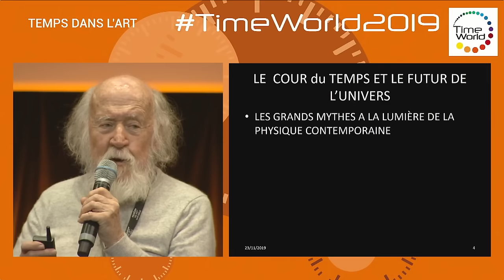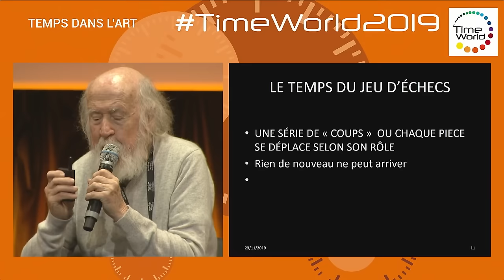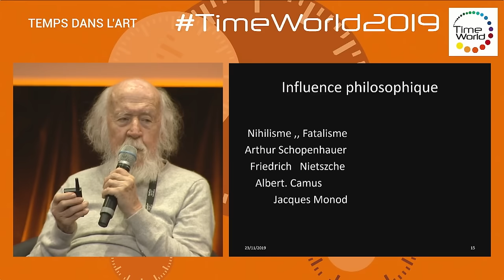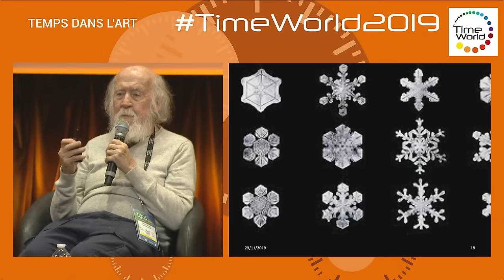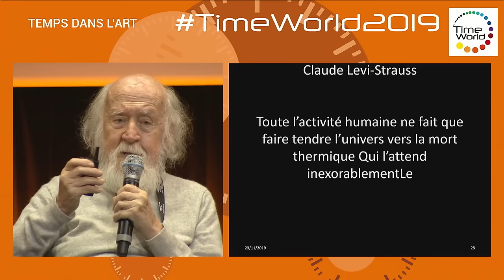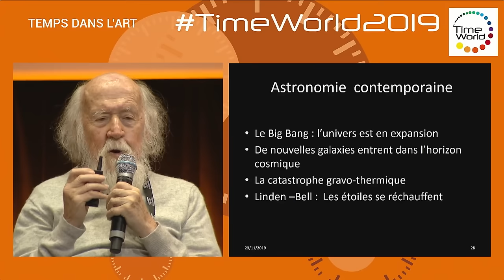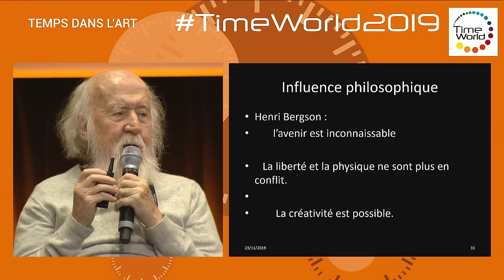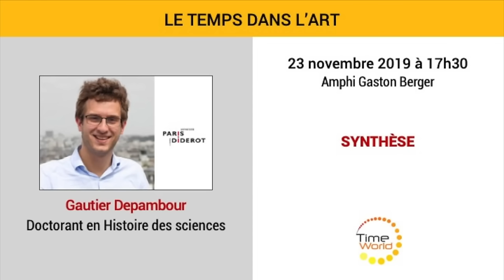NOTRE VISION DE LA LIBERTÉ | HUBERT REEVES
Cette vidéo est diffusée en hommage à Hubert Reeves qui s'en est allé vendredi 13 octobre 2023. Elle a été tournée à l'occasion du congrès TimeWorld, consacré à la thématique du Temps, le 23 novembre 2019.